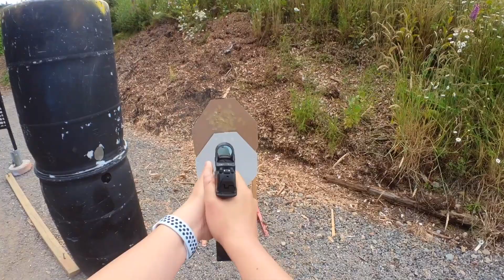USPSA at Paul Bunyan - 7/10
- Too many brainf**k moments after been away from matches for a while...
- Walther PDP Fullsize 4.5"
- CO 29/46 (54.1%)